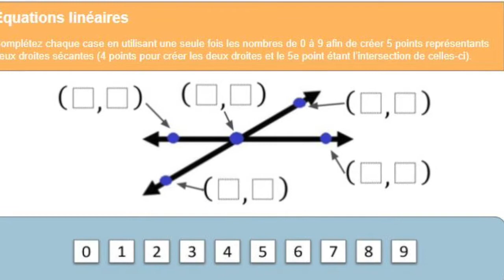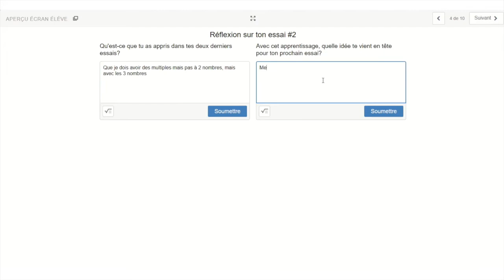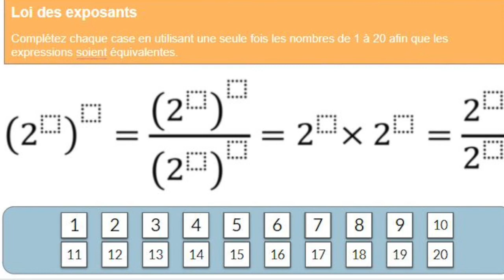Open Middle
Capsule vidéo produite par Meggy Hatin-Léveillée (CSSMB) dans le cadre d’un comité de travail sur l’évaluation autrement en mathématique avec le RÉCIT MST 2020-21 sous Licence CC